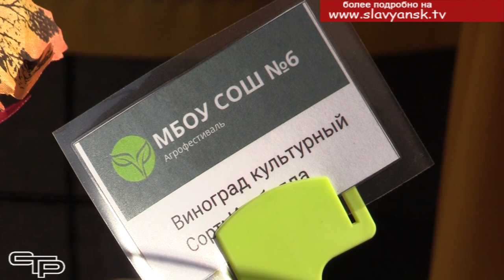Агрофестиваль - будущее своими руками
Кубань всегда была и остается в настоящее время житницей России. Она играет важную роль в сельхозпроизводстве нашей страны не только благодаря своей плодородной земле и теплому климату, но и потому что в этой сфере работают отличные специалисты. А взращиваются будущие аграрии уже со школьной скамьи